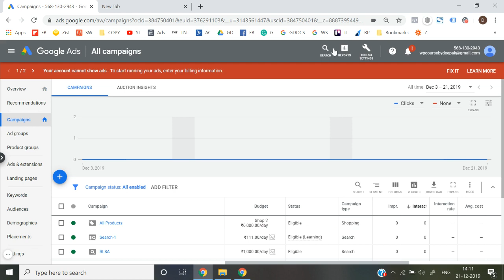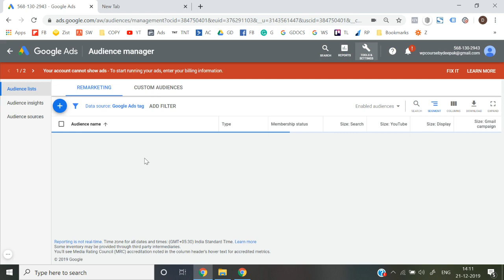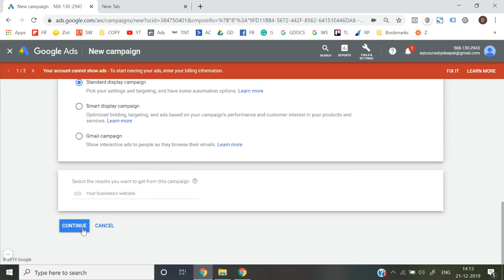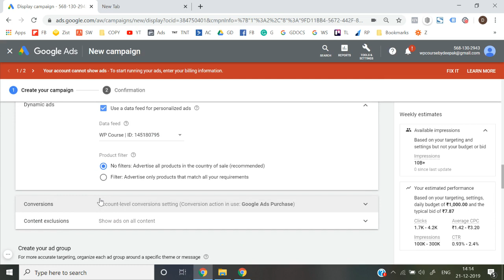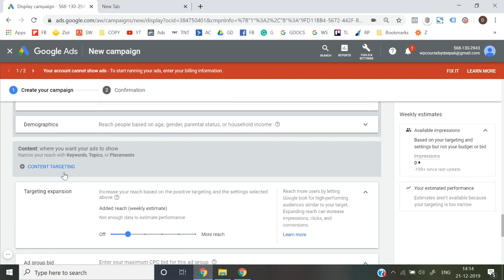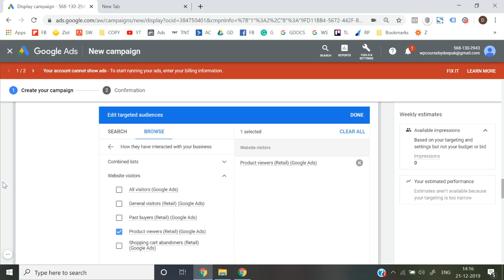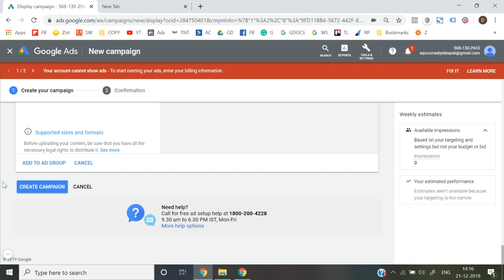Lesson No 76 Complete Google Ads Course in Urdu/ Hindi | New Full Tutorial Professional skills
Throughout this 8+ hours of free Google Ads Course, you will master the skills of running ad campaigns effectively while optimizing your budget. It will also help you to find a career in digital marketing and PPC.

Connect with WsCube Tech on social media for the latest offers, promos, job vacancies, and much more Professional skills